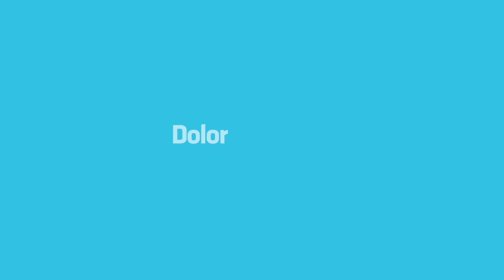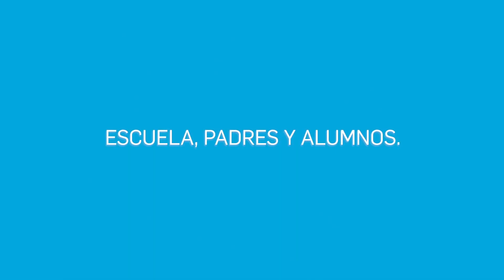Poné la Pava Especial de Fin de Año (La Silla Vacía)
Poné la Pava Segunda Temporada
Canal 10, Córdoba, Argentina
Programa emitido el 30 de Diciembre